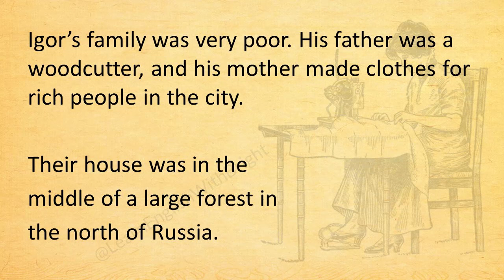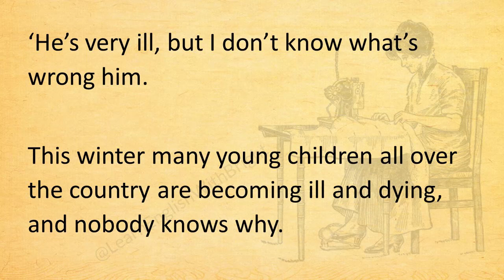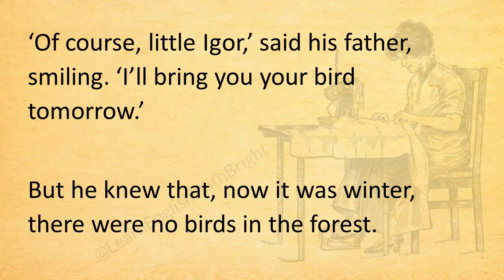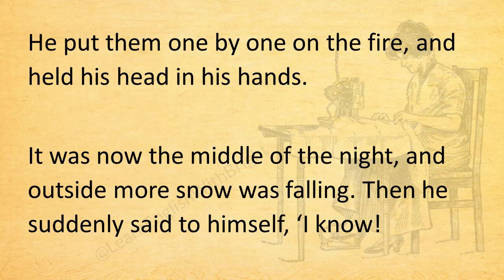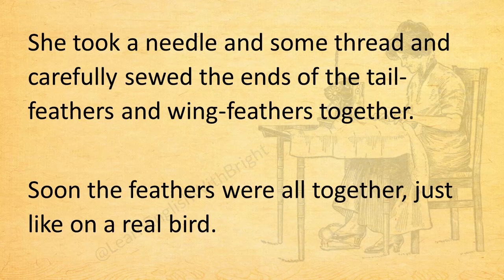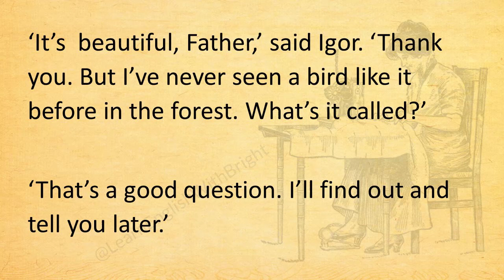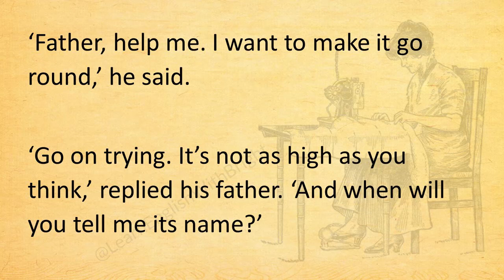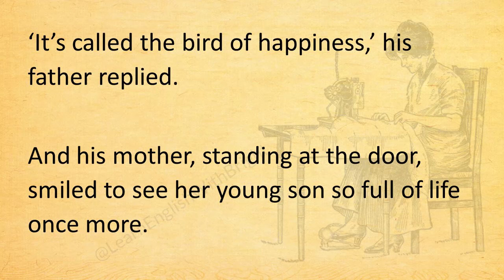Learn English Through Story 🔥 English Story |​​ Learn English Through Story • Audiobook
Sometimes people’s lives go terribly wrong. Who will give a man like that a second chance? Only a very special kind of person..